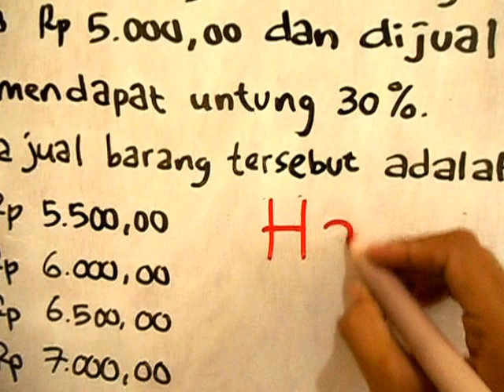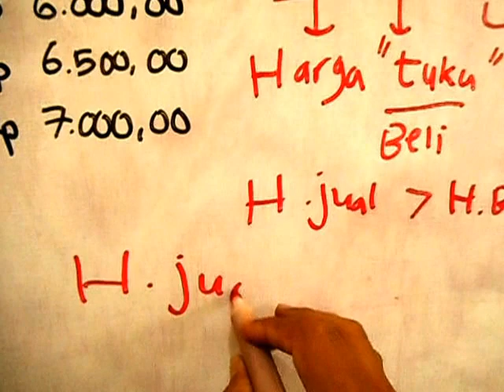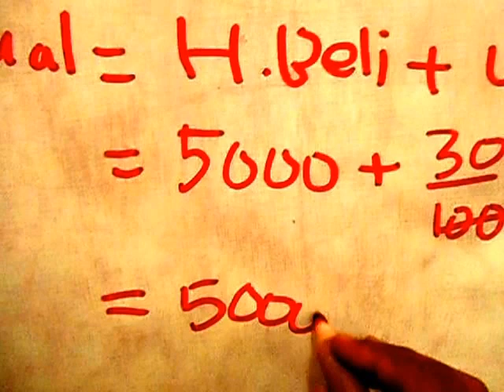RUMUS CEPAT MATEMATIKA ARITMETIKA SOSIAL : RUMUS HATaKE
Koniciwa...
Rumus yang DAHSYAAATTTTTTTTTTT!
WARBYAZA.
SUPER SEKALI...

Anda seperti memiliki Mata Sharinggan,
Anda seperti memiliki kekuatan elemen petir,

Laksana Hatake Kakashi,
Guru Ninja Konoha yang ternama Uzumaki Naruto,

Silahkan anda rasakan keHEBATANNYA!
RUMUS HATAKE...